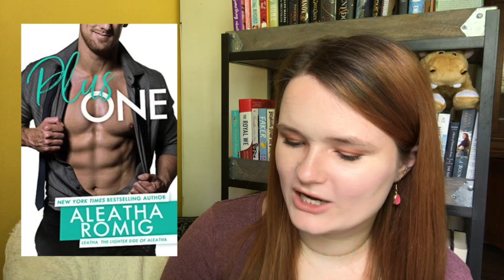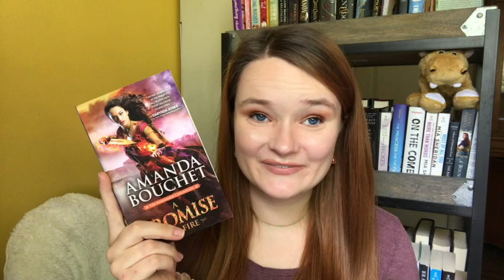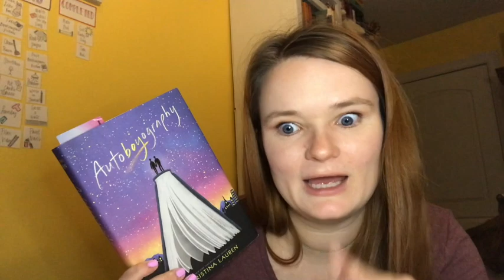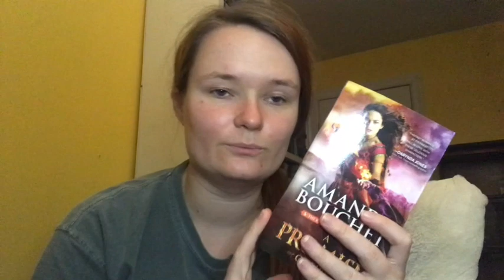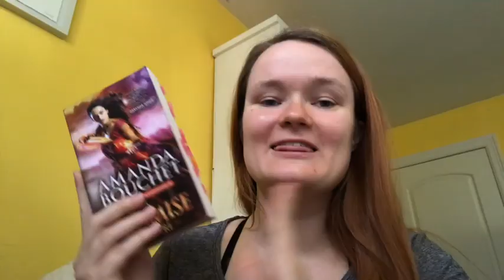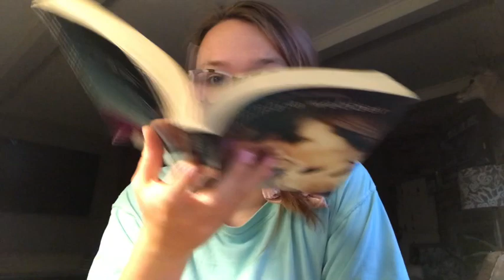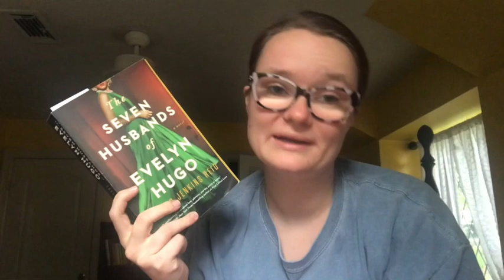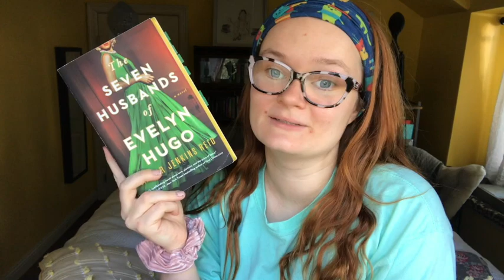booktube friends pick what I read!!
Hi yall!! I am so excited that this video is coming to you! I have been filming/making this video for well over a month, and am so happy it is finally out there in the world. I wanted to tackle my huge tbr, so I asked five of my booktube friends to pick what I read. Please check all of my friends out, I love them so much and they make such amazing content :)

xoxo Averie